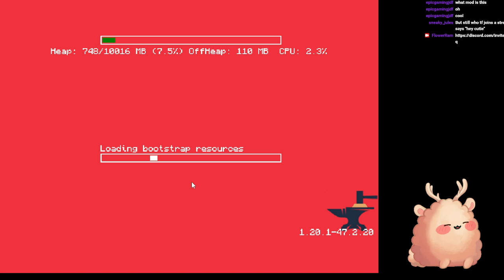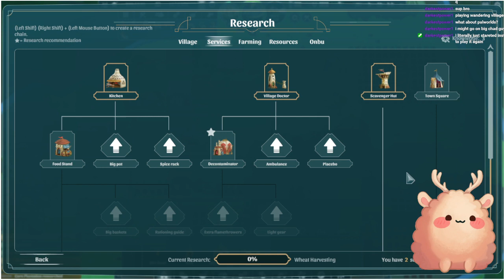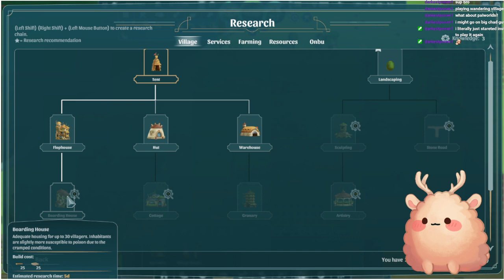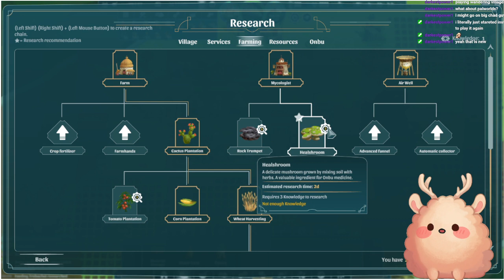Playing some modded minecraft!